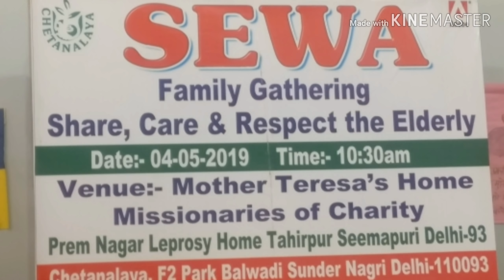Family Gathering of SEWA Project : The journey with the elderly (Chetanalaya)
It was an year long journey with the elderly. Being with them, listening to them, learning from them, leading them at times to different places was an enriching experience. Accepting and respecting the elderly as they are and journeying with them for an year was very meaningful for the youth and Chetanalaya Family. We will journey with the elderly and learn from them more and more.